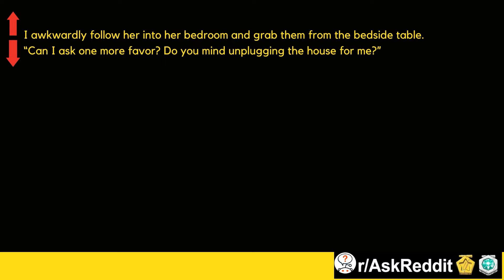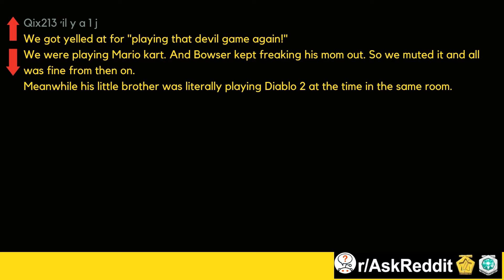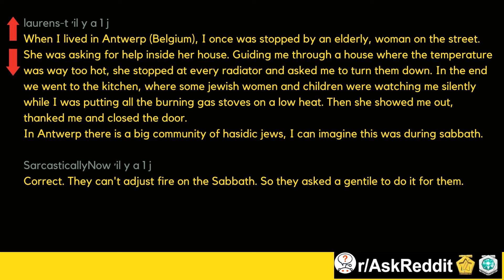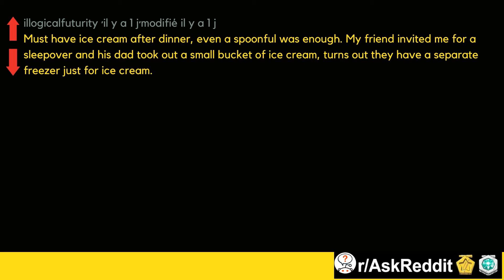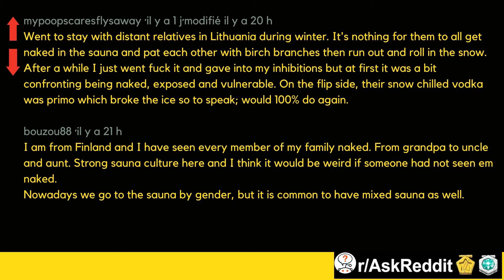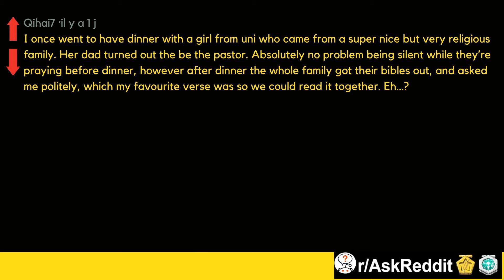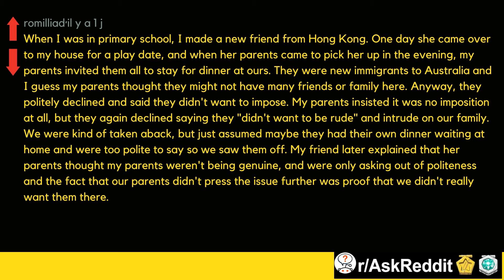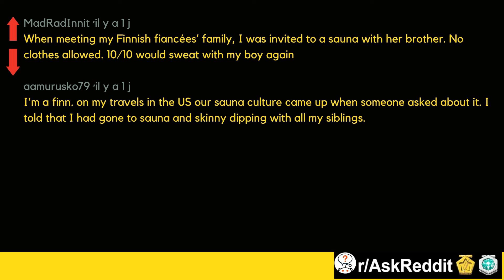The strangeness of religious and cultural difference (AskReddit)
What is the weirdest thing you had to do at someone else’s house because of their culture/religion?(AskReddit/Top Posts)

I am a white crow with Reddit. I make Ask Reddit videos for you .to cover the best posts on Reddit about the recently captured kind people and the responses and top posts chosen from this thread r/Askreddit.